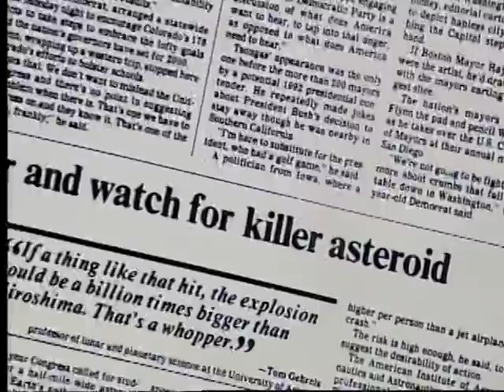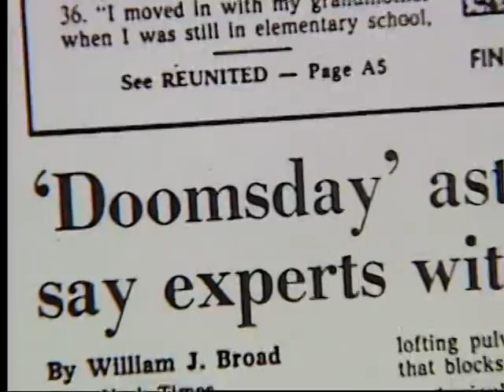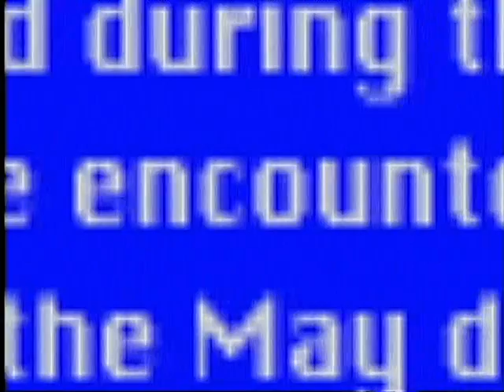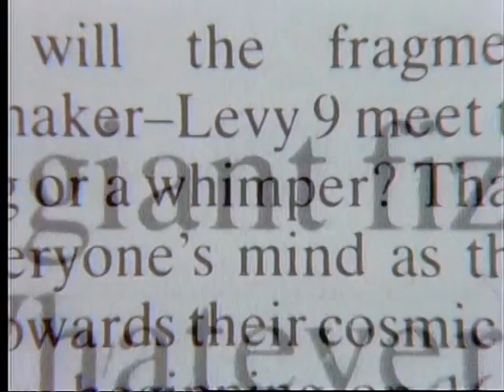5of6 -- Asteroids - Deadly Impact